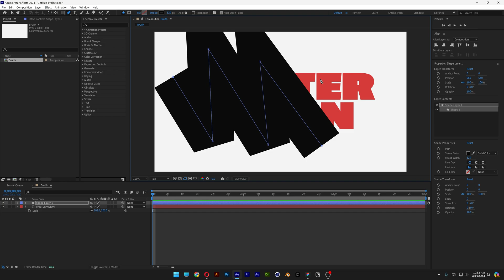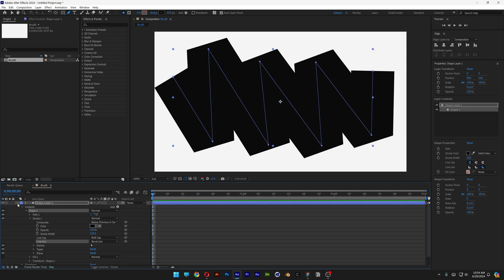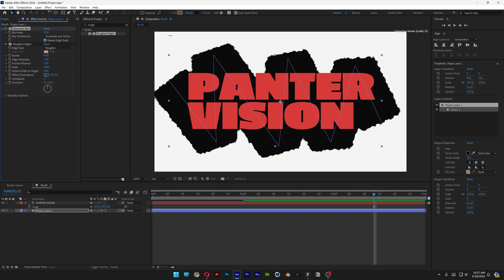How to Animate Grungy Brush in After Effects | Thick Sharper Ink Lines